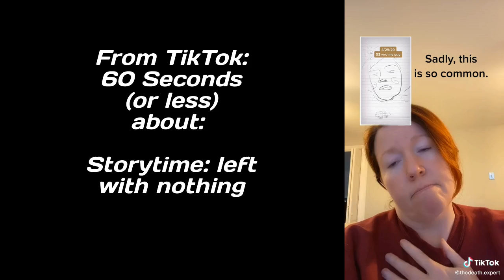Storytime: Left With Nothing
When you remarry, it's important to update all of your important documents. Otherwise, your assets may not go where you want them to, and you could leave your partner or children in a difficult situation.